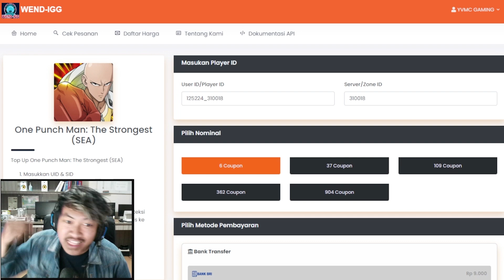🔥🔥LUCUTI GRORIBAS UNTUK BUILD WATCHDOG MAN SSR+ [PERSIAPAN MK SSR+] - ONE PUNCH MAN The Strongest